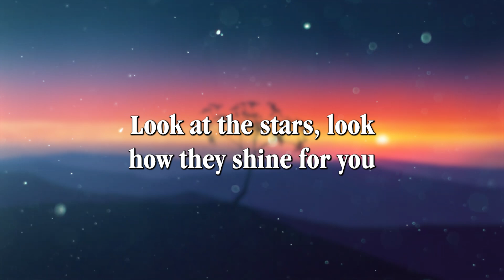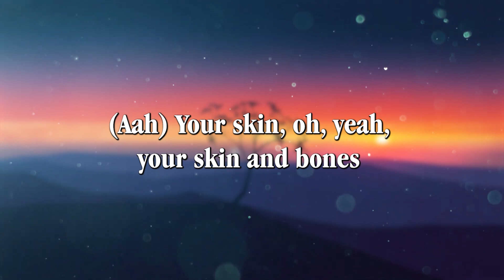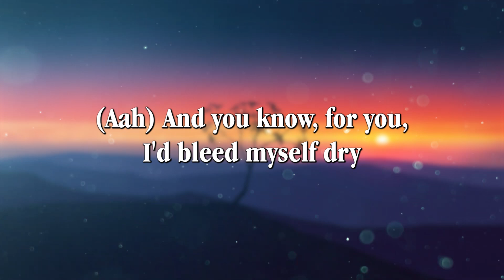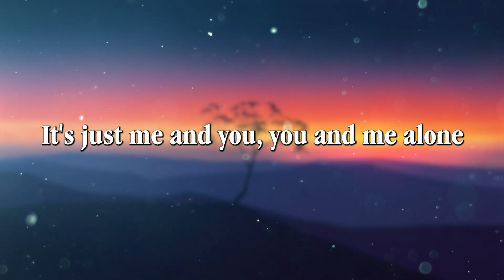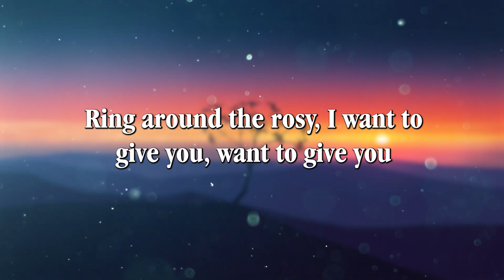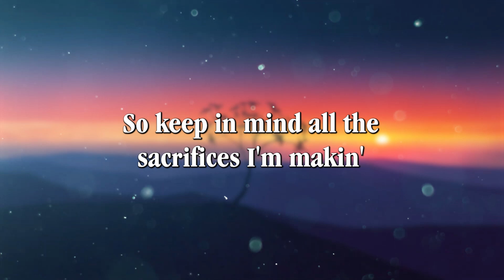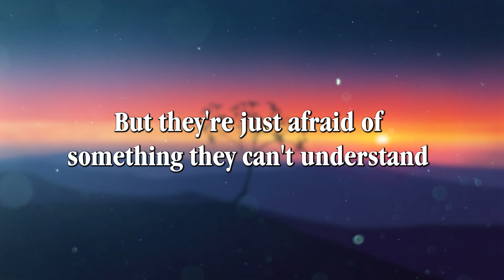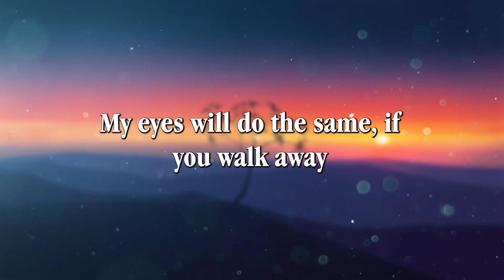Yellow - Coldplay (Lyrics) || Fifth Harmony, The Weeknd... (MixLyrics)